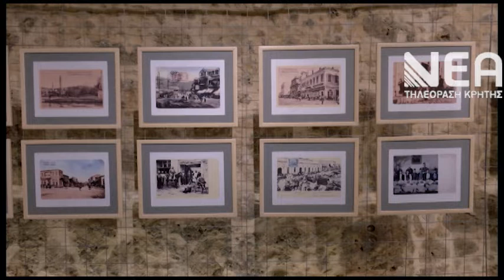ΚΑΜ ΕΚΘΕΣΗ ΜΙΚΡΑΣΙΑΤΩΝ-